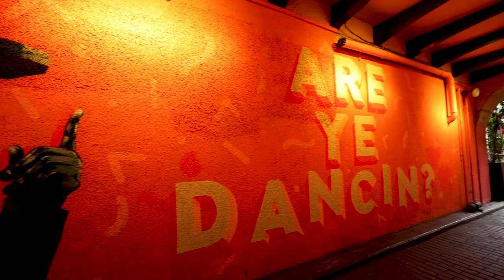Glasgow Mural Trail - A Tour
This was filmed back in February 2023 long before Banksy brought an exhibition to Glasgow's Gallery of Modern Art. It's a bit of a tongue-in-cheek take on it but the mural trail is a great way for kids to take an interest in the local art.
The street murals have helped to rejuvenate streets and revitalise buildings and vacant sites that looked a bit tired, reincarnating them as beautiful pieces of public street art. The first art work was produced in 2008 and this portfolio of completed works has expanded since. The trail displays work of street artists including Smug, Rogue, Klingatron & Ali Wylie.